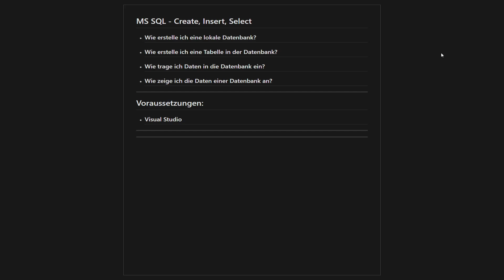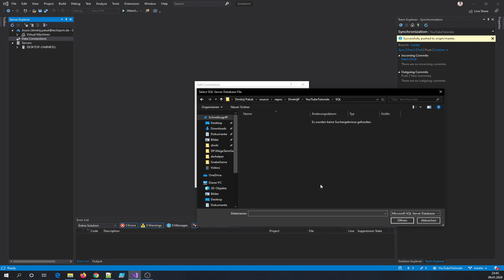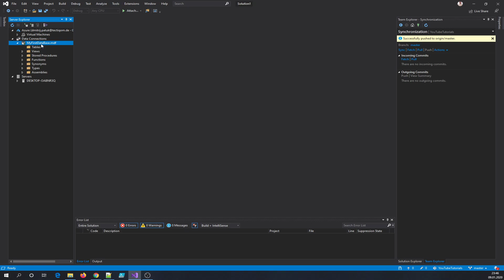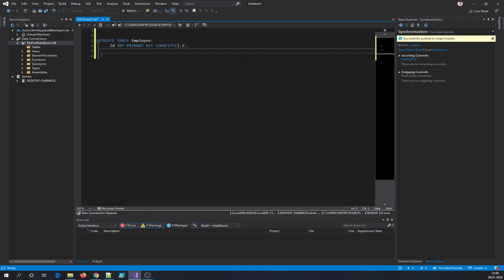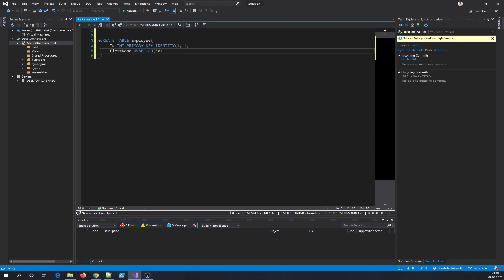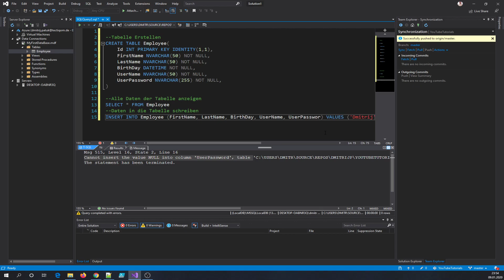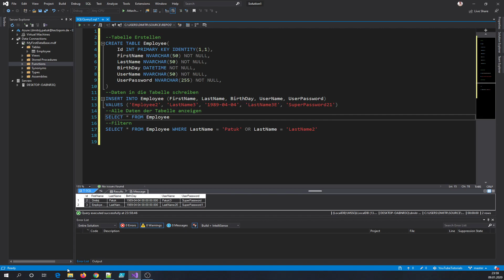MS SQL Einführung - CREATE, INSERT, SELECT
Hallo zusammen, in diesem Video führen wir eine kleine SQL Einführung durch. Dabei erstellen wir eine neue Lokale Datenbank, sowie Tabelle in der Datenbank. Tragen danach ein Paar Werte in die DB ein und Selectieren diese.